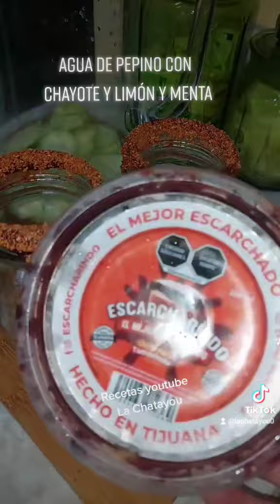Agua de pepino con Chayote